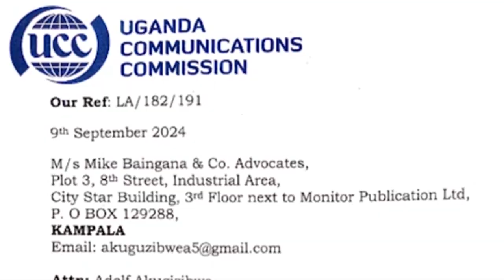Uganda zaabu.. Pasita bamufeeze akawumbi[1bn] endiga zekasonda okugula tv.